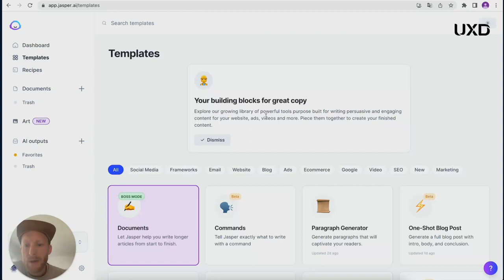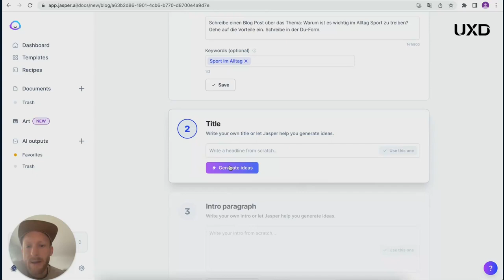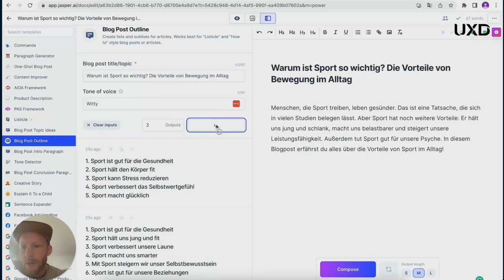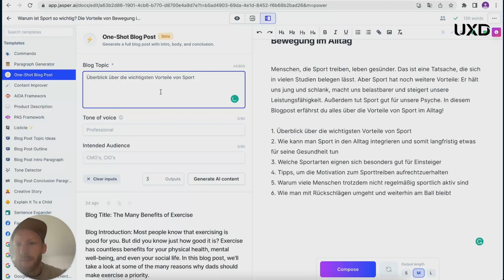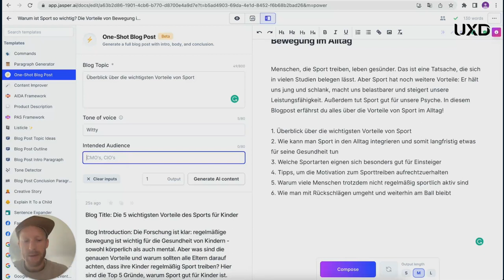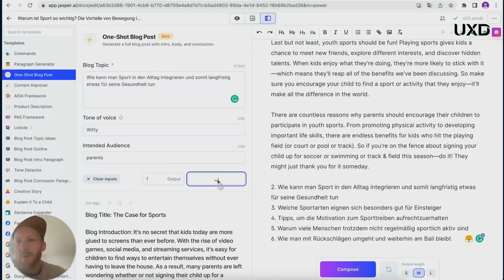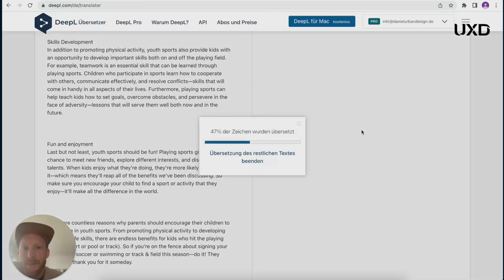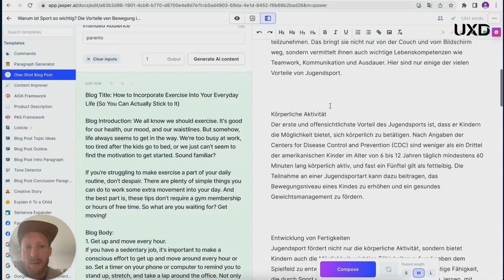Blog mit KI erstellen Tutorial: Blog Outline mit KI erstellen in 5 Minuten ✔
Blog mit KI erstellen Tutorial - Bonus Giveaway - 5 Blog Posts kostenlos schreiben lassen mit Jasper (insgesamt 10.000 Wörter)

Damit kannst du ganz einfach deinen nächsten Blog mit KI erstellen, wie in diesem Tutorial gezeigt.

Das Schreiben von Blogbeiträgen kann sehr mühsam sein. Du musst dir ein Thema ausdenken, recherchieren, den Beitrag schreiben und ihn dann Korrektur lesen.

Es ist nicht nur zeitaufwändig, sondern es ist auch unglaublich schwierig, neue und spannende Themen zu finden, die deine Leser/innen begeistern.

Das KI-gesteuerte Tool Jasper.ai kann die Lösung für deine Blogger-Herausforderung sein. Du kannst damit in wenigen Minuten hochwertige Blogbeiträge erstellen, oder es einfach für die Ideenfindung verwenden.

Das Blog mit KI erstellen Tutorial geht auf diese einzelnen Schritte ein, sodass am Ende ein hochwertiger Blog-Beitrag mit KI erstellt werden kann.

Folgende Themen werden außerdem behandelt:
- Blog Outline mit KI erstellen
- KI nutzen, um Texte zu erstellen
- KI Blog-Posts erstellen
- Blog-Ideen finden für deine Nische
- Deutsche Texte schreiben lassen mit KI (mit Hilfe von DeepL)

Eine Sache, die mir aufgefallen ist, dass es noch wenige deutsche Beiträge über das Thema
"Blog mit KI erstellen Tutorial" oder "Blog Outline mit KI erstellen" gibt, daher hoffe ich dass das Video dir einen Mehrwert gibt.

Wenn Ja, lass mir gerne einen Like da und Teile das Video.

Du hilfst dadurch, dass andere Personen bei der Suche nach Blog Outline mit Ki erstellen oder KI um Texte zu erstellen" fündig werden :)